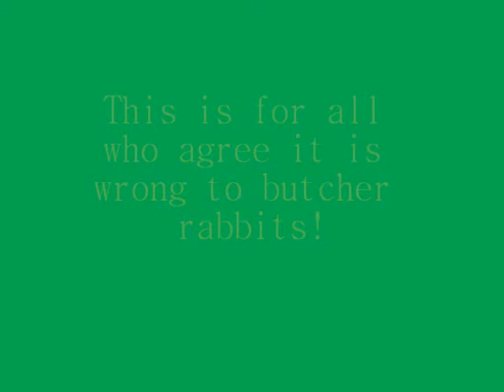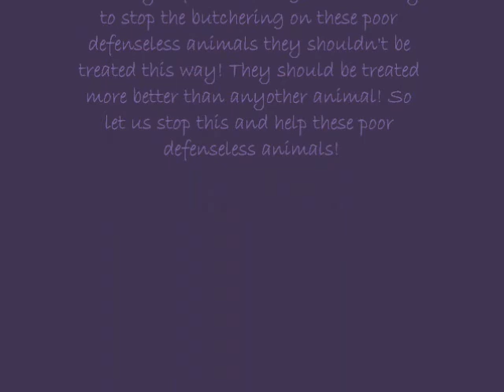My bunny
This is a video for all those people that think it is wrong to butcher rabbits!